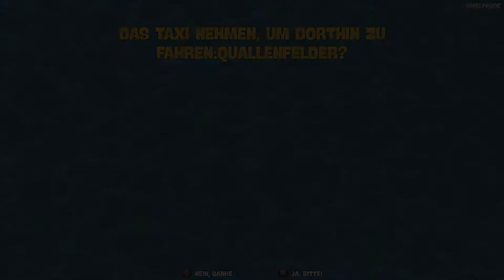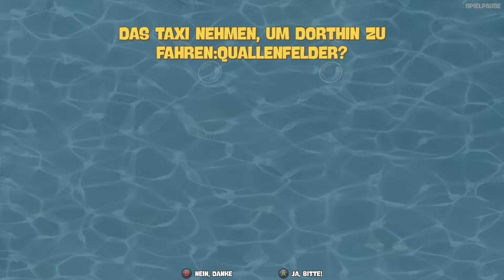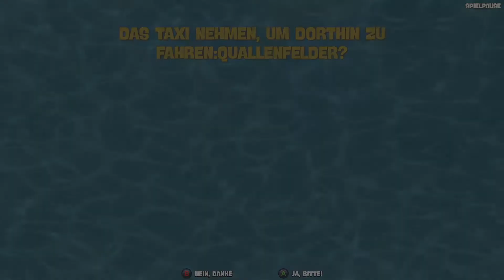Spongebob Schwammkopf Battle For Bikini Bottom - Wo sind die letzten Socken? - #36 Lets play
Alles klar, Kinder? Das Kultspiel ist zurück, originalgetreu und schwammtastisch! Spiele als SpongeBob, Patrick und Sandy, und zeig dem bösen Plankton, dass sich Verbrechen noch weniger lohnt, als für Mr. Krabs zu arbeiten. Willst du Bikini Bottom vor einer verrückten Roboterhorde retten? Natürlich willst du das! Lust auf einen Unterhosen-Bungee-Jump? Warum auch nicht! Mit vereinten Kräfte den brandneuen Mehrspieler-Modus erleben? Auf in die Schlacht!

Zum Abchecken!